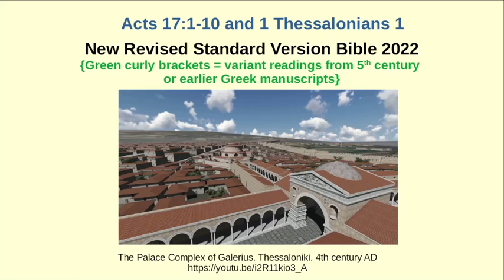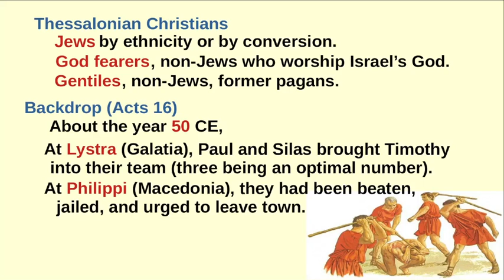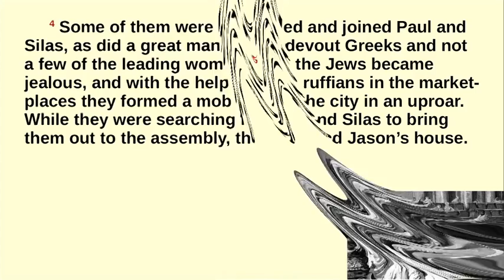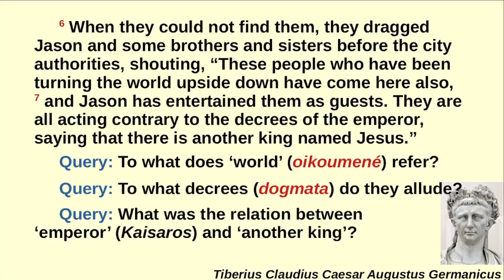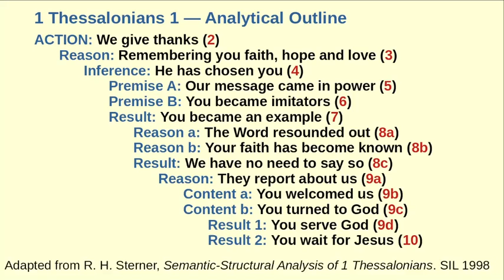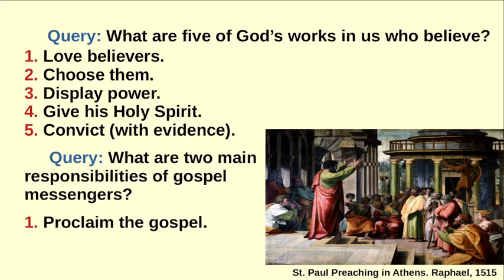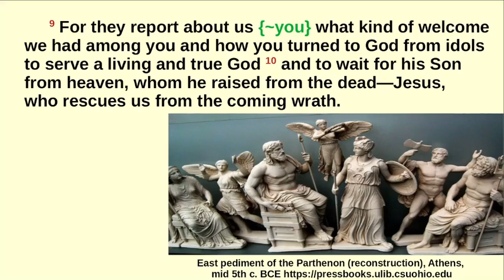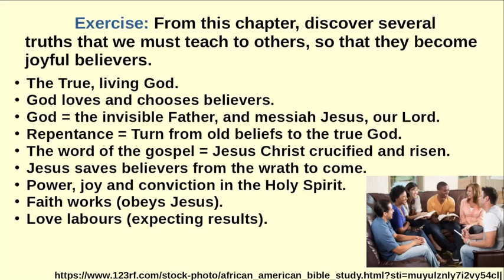Preview of Acts 27:1-10 & 1 Thess. 1:1-10, with Dr Galen Currah